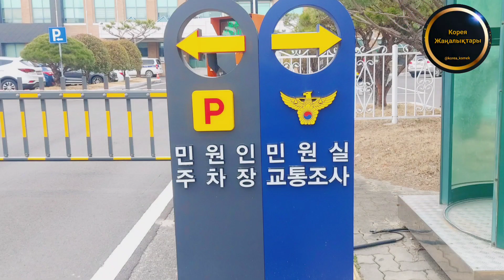Назар аударыңыз, ҚАЙТЫС БОЛҒАНЫНА 7 күн болған.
Қайрымдылық жасау үшін.

🇰🇷HANA BANK 하나은행
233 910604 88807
S.AKHMETZHANOV

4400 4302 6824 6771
S.AKHMETZHANOV